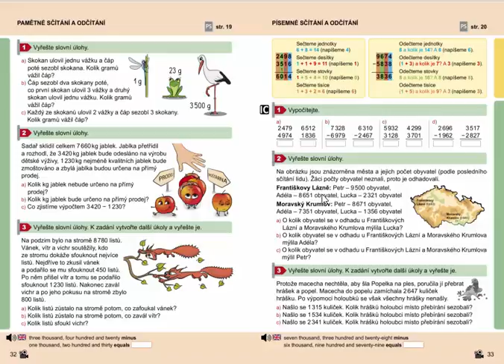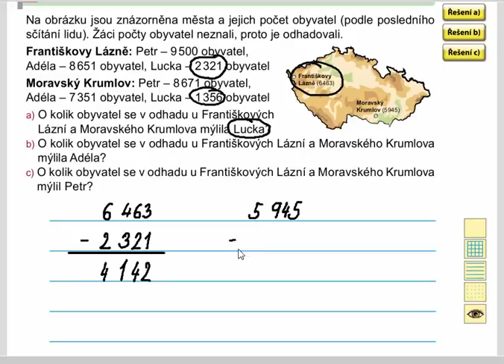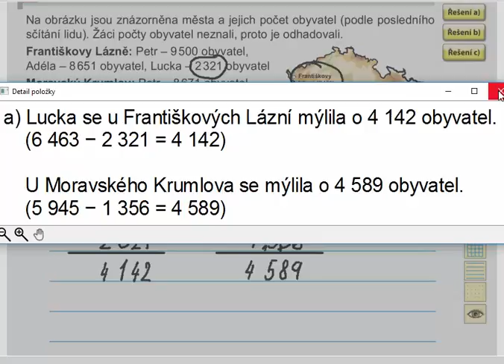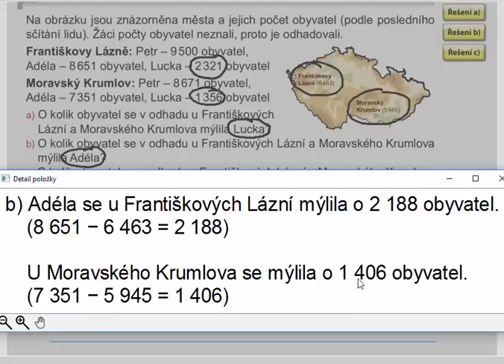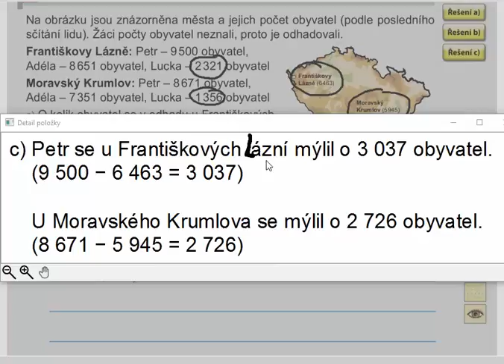, Matýskova matematika pro 4.ročník, 1. díl, str. , cv.